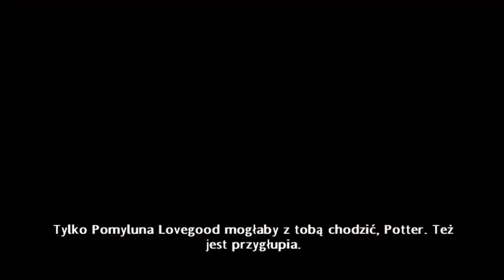Harry Potter i Książę Półkrwi odc.5 Eliksir miłosny dla Rona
Witajcie w kolejnym odcinku z Księcia Półkrwi i w tym materiale zajmiemy się oczywiście eliksirem miłosnym dla Rona żeby go odczarować i żeby się odkochał.